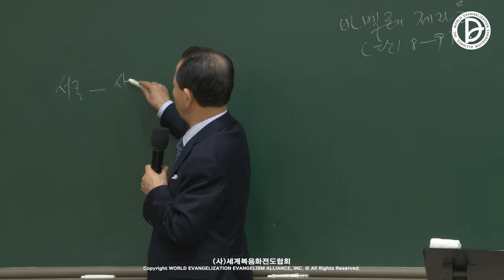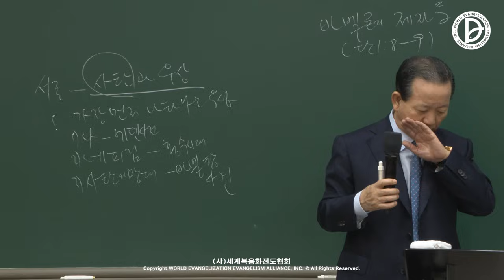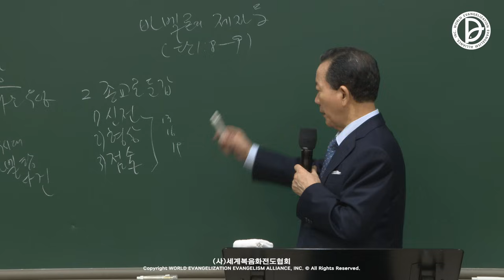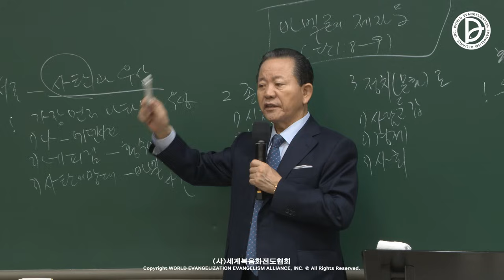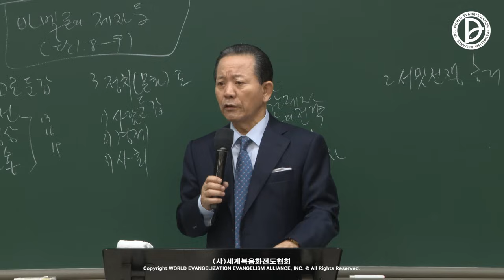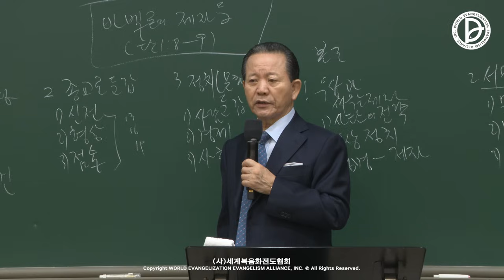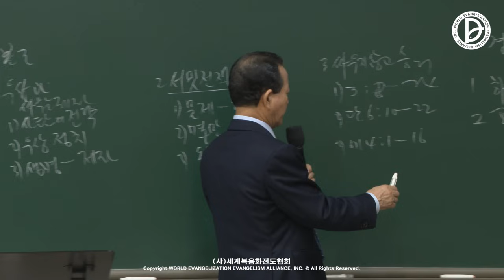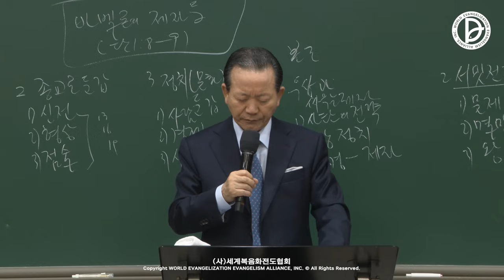(2024.04.09. 기도수첩)2023.09.09 핵심 「바벨론의 제자들」 (단 1:8-9)